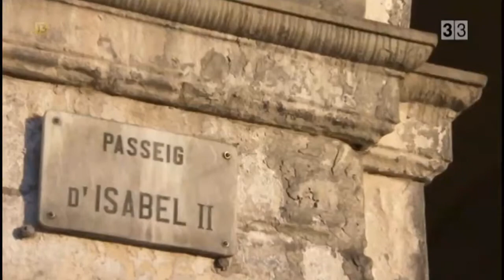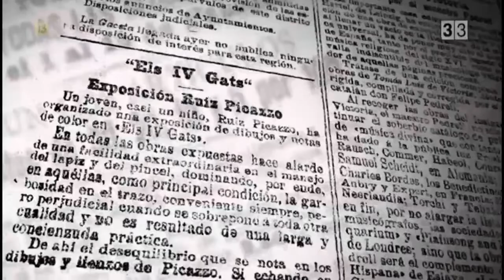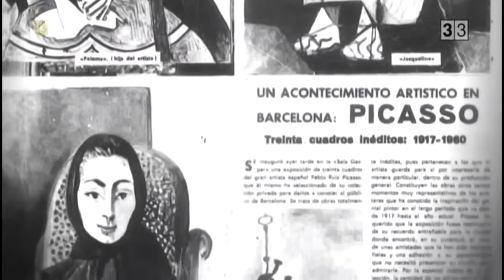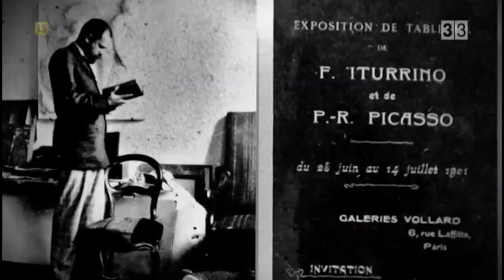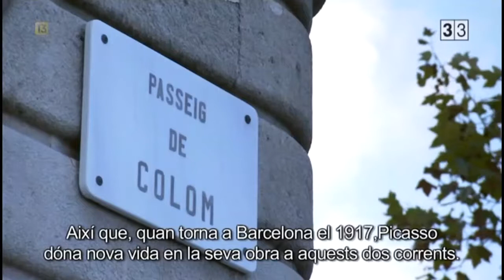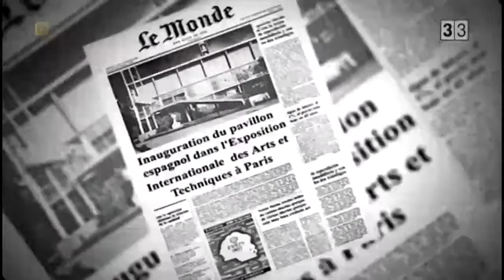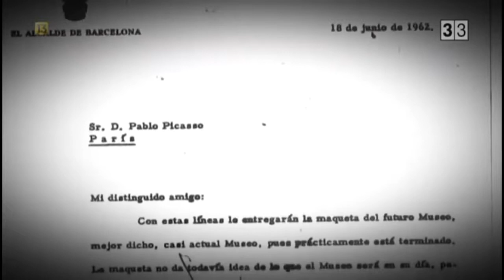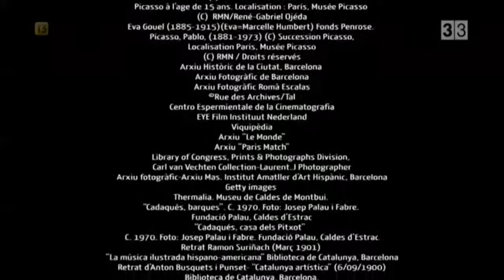On tot va començar Picasso i Barcelona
"Allà és on tot va començar, on vaig entendre fins on podia arribar". Així parlava Picasso de Barcelona, la ciutat on es va formar. Què volia dir, exactament? A què es referia?)